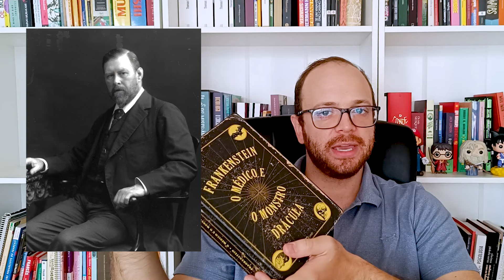Resenha de Drácula, de Bram Stoker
Bem-vindos ao "O Canal Literário", aqui você encontra resenhas de grandes clássicos da literatura mundial. Neste vídeo, apresentamos um dica/indicação valiosíssima para quem quer começar no gênero gótico. Estamos falando do maior clássico do gênero gótico, "O Drácula" do escritor irlandês Abraham "Bram" Stoker. Escrito em 1897, "O Drácula", de Bram Stoker, se consagrou como um dos maiores clássicos do gênero horror/gótico. Neste vídeo, também traçamos as origens do Drácula. De onde Bram Stoker tirou a inspiração para este personagem tão popular? Há hipóteses de que o autor irlandês teria se inspirado em Vlad III, o Impalador, Elizabeth Bathory ou seu patrão Sir Henry Irving.

📢Participe de nosso grupo de Telegram e fique por dentro de promoções, notícias literárias, novidades do canal e notícias do clube.

✉️ Receba nossa newsletter semanal!

➡️Parceiros do Canal:

❤️Comprando pelos links dos nossos parceiros, você não paga nada a mais e apoia o canal com uma pequena comissão! (Alguns links meus tem até descontos exclusivos!)

📗 Economize comprando livros seminovos na Estante Virtual!

Siga nossas páginas:
📲 X / Skoob: @ocanalliterario

📚Conheça meu livro!

🤩 Quer me presentear? Você será homenageado no Book Haul seguinte. Confira minha wishlist

Agradecemos a audiência.